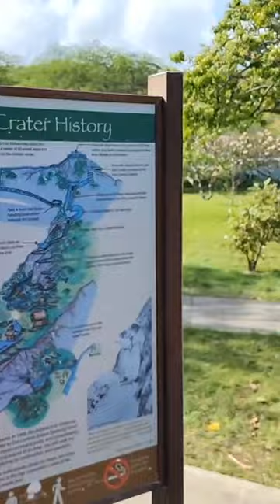మాతో పాటు హవాయి ని చూడండి - Day1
Watch All Hawaii-related videos here. I have shared tips that are required to plan your Hawaii trip to Oahu in these videos along with our experiences. So please watch all the videos to know everything.